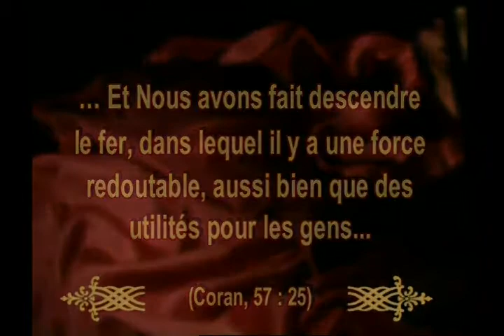Les miracles du Coran: Le fer miraculeux